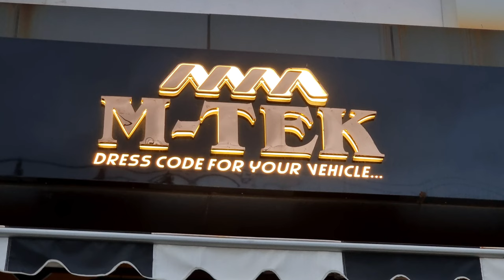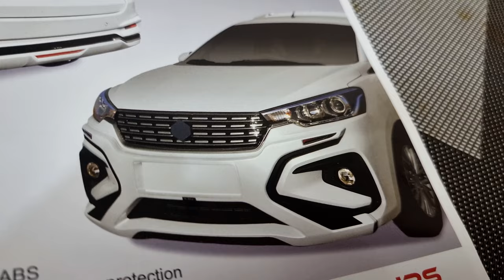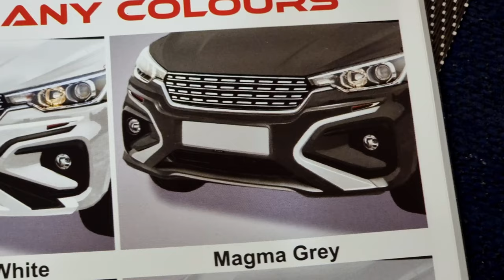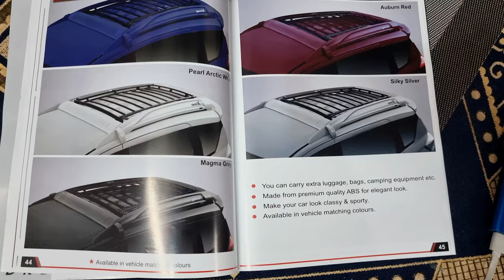2022 Maruti Suzuki Ertiga M-TEK Front Abs Guard | Gofar Carrier | Spoiler | Side Steps | 6268777684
2022 Maruti Suzuki Ertiga M-TEK  Front Abs Guard | Gofar Carrier | Spoiler | Side Steps | 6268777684